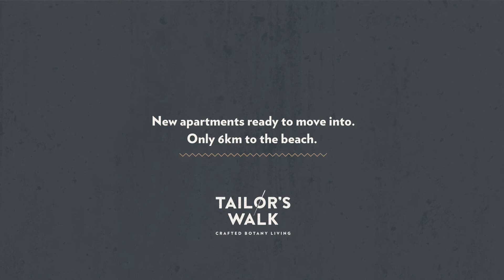Tailor's Walk - Meet the locals - Anna & Fabio